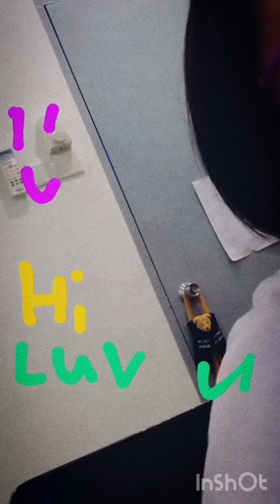We Don’t Talk About Bruno- Sharmin and Sheryn Foong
It is amazing to see how our children grow day to day :) as the saying goes “Fathers, be your daughter’s first love and she’ll never settle for anything less.”

23 Apr 2023